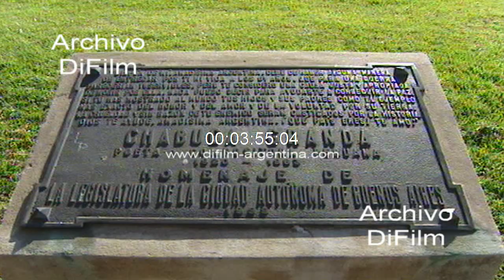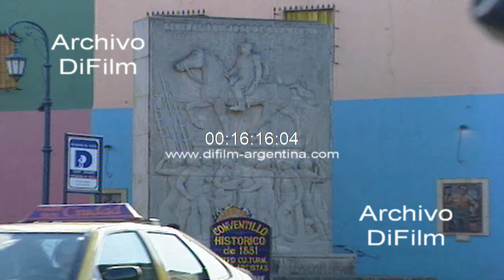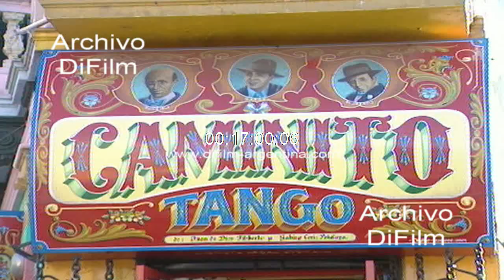Imagenes genericas de Buenos Aires - Imagenes con barrios de CABA 2006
Imágenes genéricas de la Ciudad Autonoma de Buenos Aires (CABA). Fachada de la Basilica Nuestra Señora del Pilar en el barrio de la Recoleta. Plaza Juan 23 con gente sentada y caminando. Portón de entrada el cementerio de la Recoleta. Estatuas con ángeles. Paredon trasero del cementerio en la calle Vicente Lopez y gente caminando por vereda donde se encuentran los restaurantes y locales comerciales. Campanario de la iglesia del Pilar. Placa de homenaje a Chabuca Granda. Fachada Torre Monumental (antigua Torre de los ingleses) situada en la Plaza Fuerza Aerea Argentina (antigua plaza británica) junto a la calle San Martin y la avenida Del Libertador en el barrio de Retiro. Coches circulando por calle. Bandera argentina flameando en mástil ubicado frente al monumento a los caídos en Malvinas. Gente caminando en Puerto Madero. Panorámica del dique con los edificios y el puente de La Mujer. Buque Museo Corbeta A.R.A. Uruguay amarada en el dique. Atracadero con embarcaciones. Estatua de toro en vereda. Gansos y otras aves en la reserva ecológica. Gente caminando en la costanera sur. Imagen del antiguo balneario. Fuente Monumental Las Nereidas. Camiones de carga en la zona del puerto. Transito vehicular por el puente Nicolas Avellaneda uniendo los barrios de La Boca y la Isla Maciel. Barcos amarrados en el Rio Matanza-Riachuelo. Pala mecánica cargando arena en la caja de camion. Imágenes tomadas en la Vuelta de Rocha y en la calle Caminito, en el barrio de La Boca. Turistas recorriendo Caminito. Pareja bailando Tango. Fachada de los conventillos. Fachada con locales gastronómicos y de artesanías. Transito vehicular por Paseo Colon. Bandera argentina flameando en mástil. Fachada del Correo Central y Telecomunicaciones. Transito vehicular por Avenida de Mayo. Cúpula del Congreso Nacional. Transito vehicular por la avenida 9 de julio. Imagen del Obelisco. Panorámica de la calle Corrientes. Fachada Farmacias del Dr. Simi, Pizzeria Los Inmortales y Teatro Metropolitan con la revista "Mas que diferente" protagonizada por Flor de la V. Gente caminando y cruzando la calle Corrientes. Fachada de los edificios, teatros y locales comerciales. Fachada del Congreso Nacional. Gente caminando por calle y plaza del Congreso. Tránsito vehicular por la avenida Entre Rios. Hombres y mujeres navegando en kayak por dique de Puerto Madero. Gente trotando por la reserva ecológica. Imagen con los edificios en altura de Puerto Madero. Gente haciendo ejercicios en la costanera sur. Gente haciendo deporte en bicicleta. (Sonido ambiente)
Fecha: 2006
Duración: 37 minutos 24 segundos
BC-2012